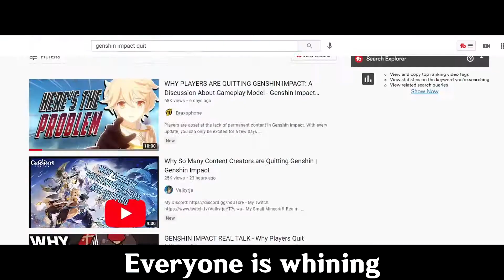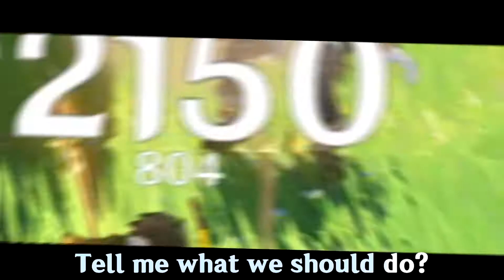Genshin Impact 1.6 Official (But Not So Official) Music Video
Genshin 1.6 is soon to be here and because of the content drought the whole year since Liyue's final act, this music video goes out to all of you who have lost 50/50 and every other pain we have shared so far in our journey together.
▼ expand me before that tho ▼

​​Please Note : This Man Has No Talent In Singing.